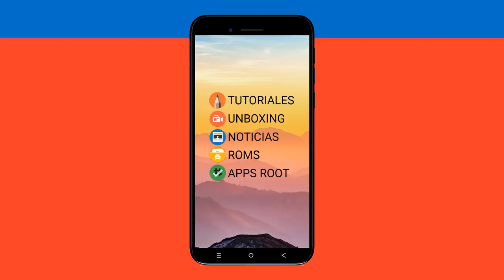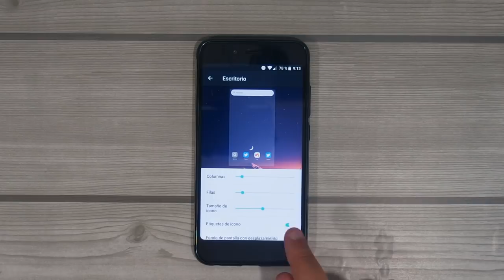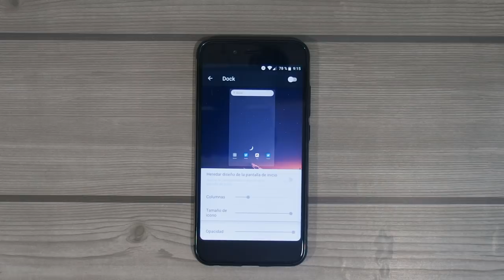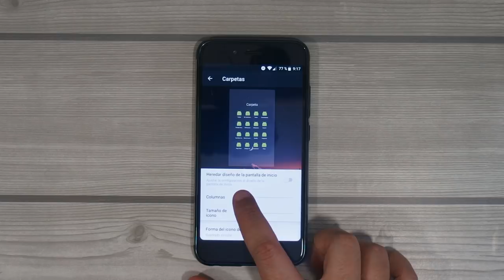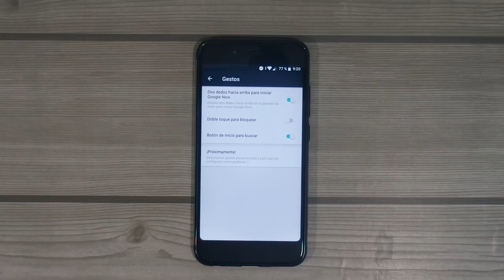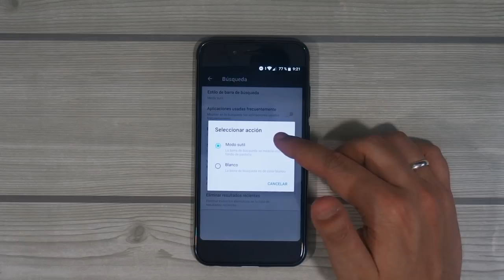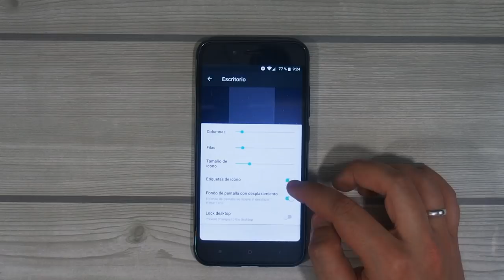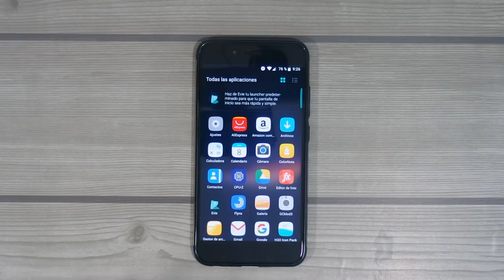EVIE LAUNCHER : LIGERO , PESA POCO , TIENE PACK DE ICONOS.. ¡Y MÁS!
📑 DESCRIPCIÓN 📑

📥 DESCARGAR 📥

👉Xxxxxxxxxxx : xxxxxxxxxxxxxxxxxxx

💲 DONACIONES 💲